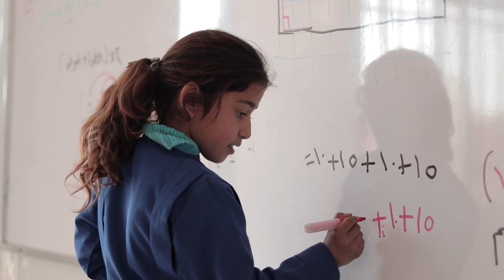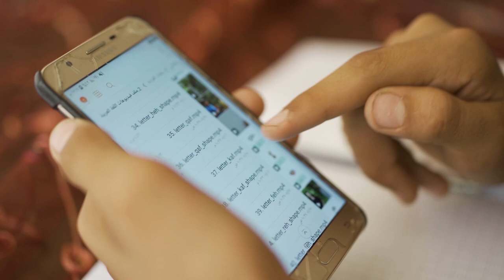UNICEF Chief: Digital skills will prove vital in tackling global inequality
The Executive Director of UNICEF, Henrietta Fore, tells CNBC’s Tania Bryer how ensuring access to education for girls and bridging the ‘digital divide’ for all, will help achieve global equality.